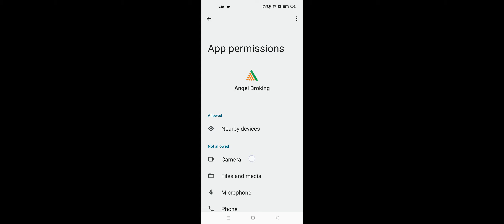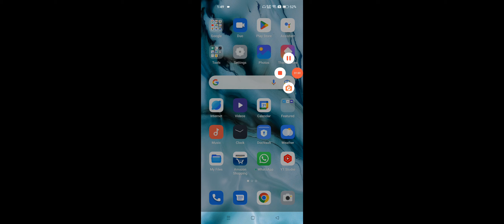Realme C33 Application Permission Allow And Deny